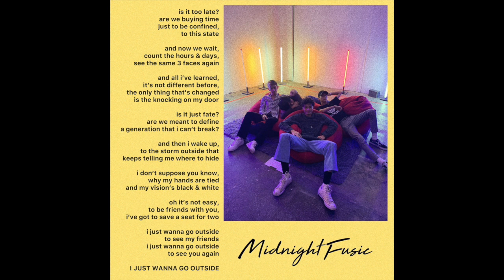Midnight Fusic - I Just Wanna Go Outside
Written by Arif Kamarudin & Adrian Danial
Composed & Produced by Adrian Danial

Follow Midnight Fusic!